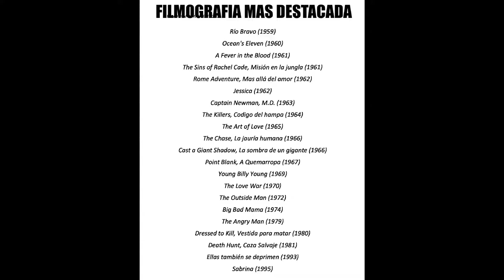ANGIE DICKINSON Ficha Tributo